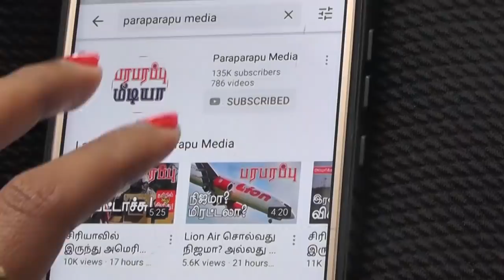ரஷ்யா இழந்த 78 விமானங்கள்! Russia loses 78 planes | Paraparapu Media World news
We had posted videos on the Paraparapu Media YouTube channel about the aviation problems in Russia due to various sanctions imposed on Russia. What is really going on there? Russian Transport Minister Vitaly Savelyev briefed the parliamentary committee on this. He confirmed what we had already said about flights booked outside Russia.